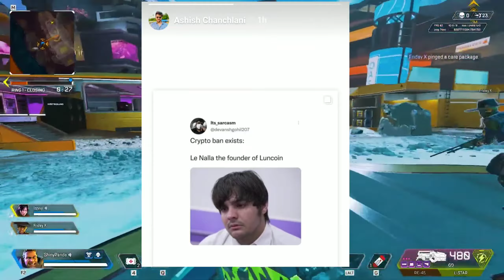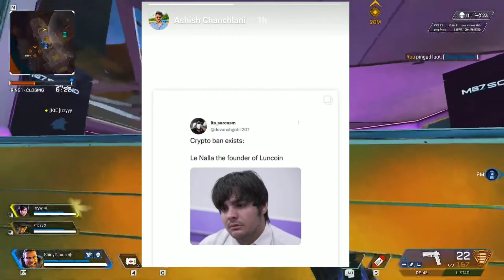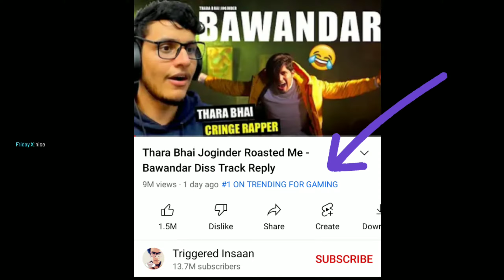Breaking news Cryptocurrency Ban in India | trigger insaan roast bawander | Youtubers Reaction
Here is Breaking news about crypto currency ban in India and you tubers reaction about it.
and trigger insaan roast joginer bawander and other news.
Understand the Real Reason behind Crypto Ban in India by The Cryptocurrency and Regulation of Official Digital Currency Bill 2021.